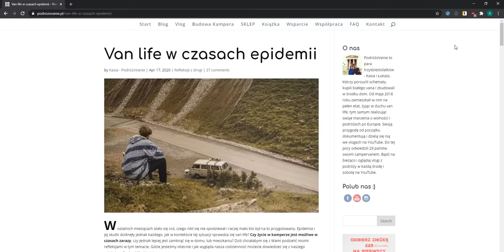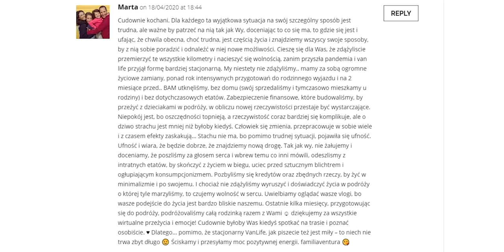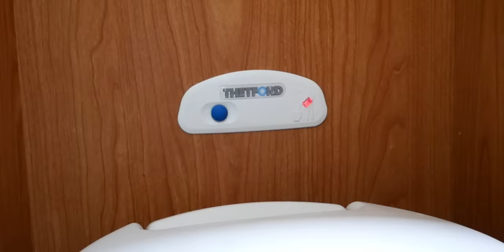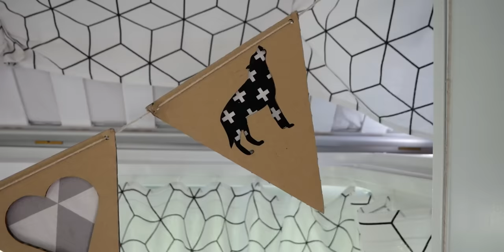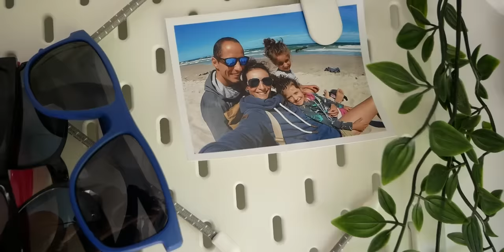SPRZEDALI DOM I KUPILI KAMPERA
Opis odcinka:
🚐  Familia Ventura to czteroosobowa rodzina z pieskiem, która podróżuje na pełen etat w kamperze. Sprzedali dom i przeprowadzili się do kampera, który wcześniej wyremontowali własnymi siłami. To rodzina pełna wigoru, czynnie uprawiająca sporty takie jak kitesurfing, snowboard, gimnastyka, joga, deskorolki, rolki i wiele, wiele innych. Bohaterowie dzisiejszego odcinka mają niesamowicie ciekawą historię, która bardzo inspiruje i motywuje!
W filmie podzielą się swoją historią, opowiedzą o tym, jak z ułożonego, stabilnego życia: pracy w korporacji, posiadania wielkiego domu stopniowo zaczęli przekształcać swoje życie na takie, które zapewni im wolność i dużo więcej czasu spędzanego jako rodzina realizująca swoje pasje. Ostatecznym krokiem była sprzedaż domu, zakupienie kampera i przejście na edukacje domową, co pozwala im na życie w podróży przez cały rok.

🚗 Partnerem odcinka jest firma Carsmile.pl oferująca najem długoterminowy samochodów osobowych i dostawczych. Carsmile to internetowy salon samochodowy. Można wypożyczyć lub wziąć w leasing auto bez wychodzenia z domu. Umowę podpisuje się online, a auto zostaje podstawione pod dom. Do wyboru jest ponad 300 modeli samochodów! Więcej informacji zajdziecie na stronie